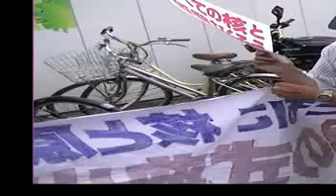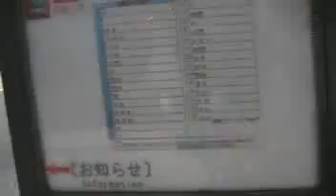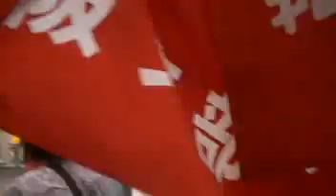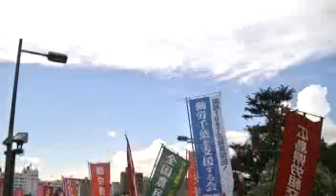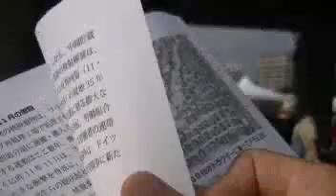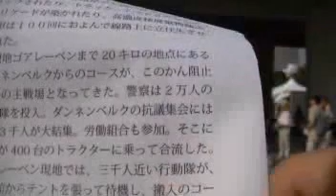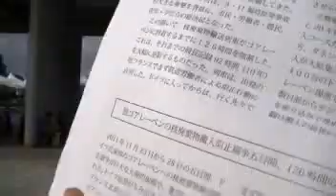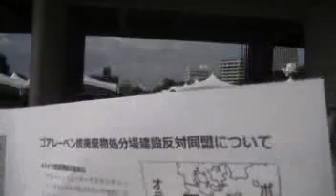120806 ヒロシマ・ナガサキはフクシマの怒りを共にする！今こそすべての核と原発をなくそう！ 8・6ヒロシマ大行動 06-07